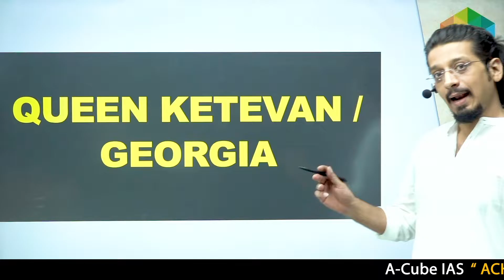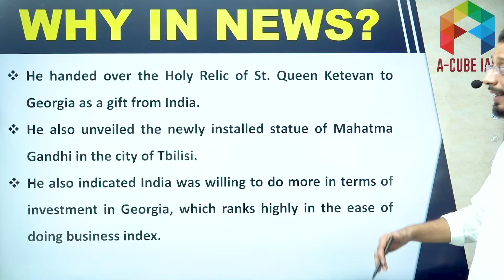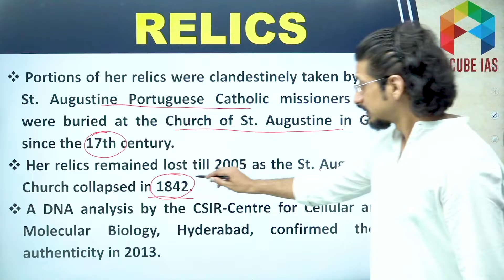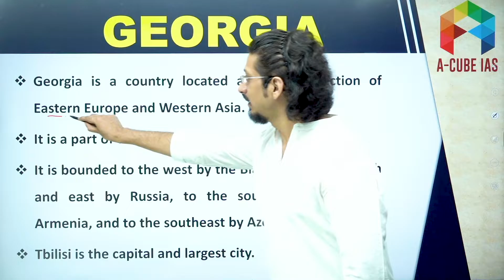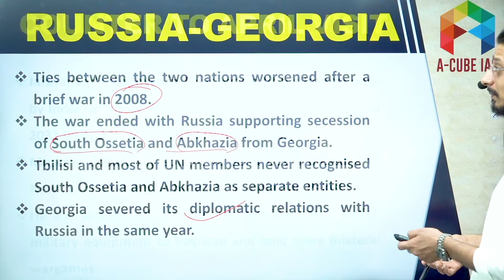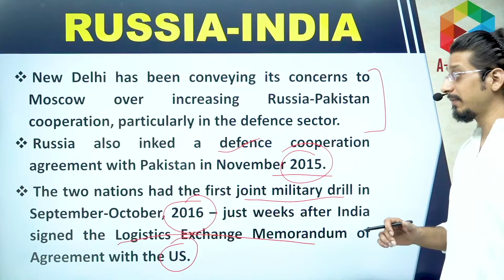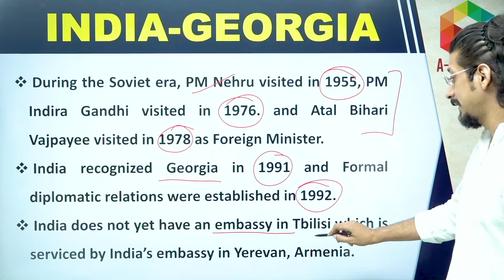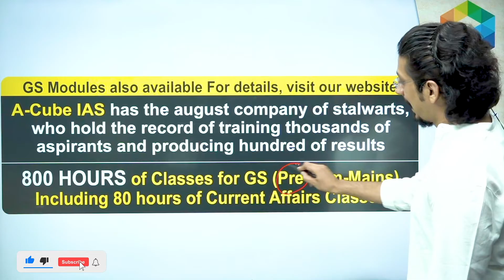QUEEN KETEVAN/GEORGIA India hands over Holy Relic | UPSC IAS Exam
QUEEN KETEVAN/GEORGIA India hands over Holy Relic
A-CUBE IAS covers this topic from coming Prelims viewpoint GEORGIA and its significance in light of India's foreignpolicy.

Daily Current Affairs for UPSC, Contemporary Development, Discussions and Analysis that are useful for UPSC Civil Services Exam.

1. General Studies Foundation Course

1. Live Classes on Student's Portal
2. Meticulously planned, well structured course covering Civil Services Exam syllabus effectively
3. Highly experienced faculty with rich knowledge